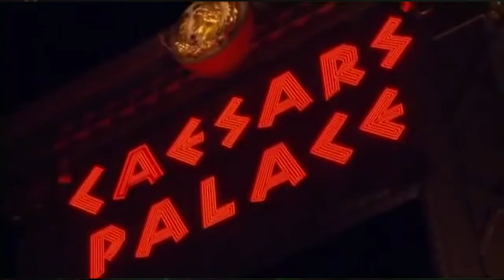Enrico Pianori - I Love Las Vegas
''Finally the TOWN has a real song  ''I LOVE LAS VEGAS"  Song written and recorded by Enrico Pianori.
The Song that emphasize... ''' WHAT IS HAPPEN IN VEGAS STAY FOREVER WITH YOU''' is dedicated to the Entertainment Capital City of the World
''''LAS VEGAS''' where Enrico has been living and singing since 1969.